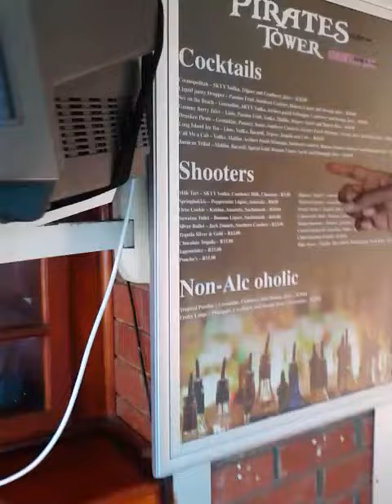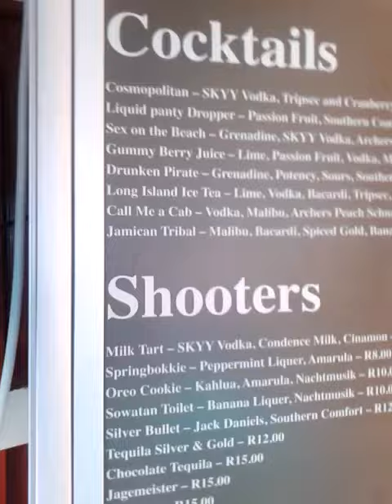How to attract money online.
It all begins as an idea. You have the power to achieve anything you want in life. The question is, How Much Do You Want It?
Stuart Ross is my mentor along with his partner Jay Kubassak. They are here to help me become a millionaire. You can become one too, if you follow the step by step progressive learning course. Its so easy, they literally hold your hand.

Money is magnetic energy. You are a magnet attracting all things to you, via the signal you are emitting through your thoughts and feelings.
To become a powerful money magnet:
Be clear about the amount of money you want to receive. State it and intend it! Don't think about how much you can earn, but how much you want to receive, "how to attract money online", Grab your starter pack visit us

Your thoughts, your reactions, your beliefs, and your actions create all the things that happen in your life. This video contains a very important message.